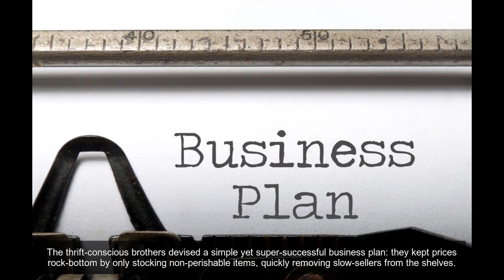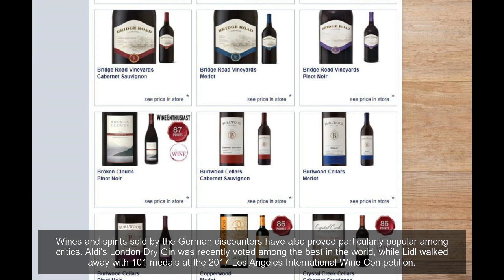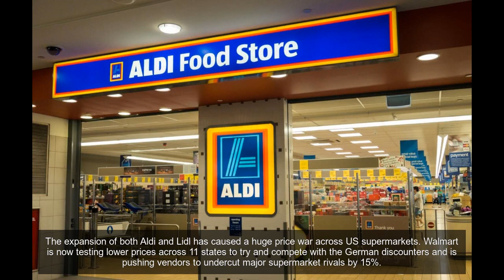Secrets of the German supermarkets conquering America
While other supermarket groups around the world are struggling, the rise of the Teutonic budget chain has been unstoppable. We chart the progress of Aldi and Lidl, the largest German grocery chains that are conquering America.Click through the slideshow
Aldi's rags to riches story began back in 1913 when Frau Anna Albrecht opened the Karl Albrecht Spiritousen and Lebensmittel grocery store in Schonnebreck, a low-income suburb of Essen, Germany.